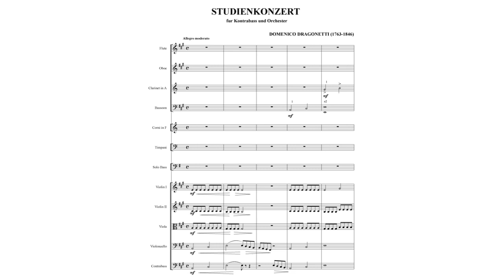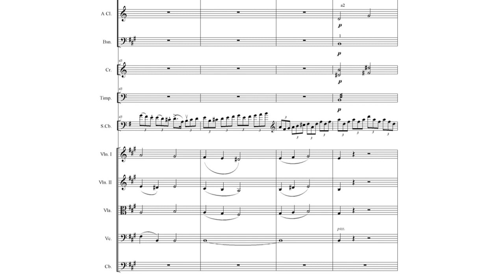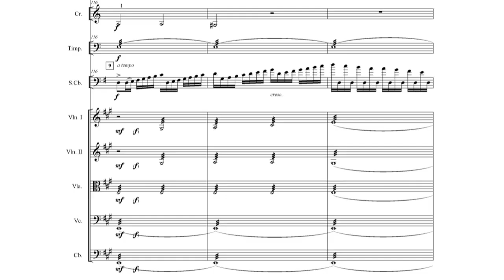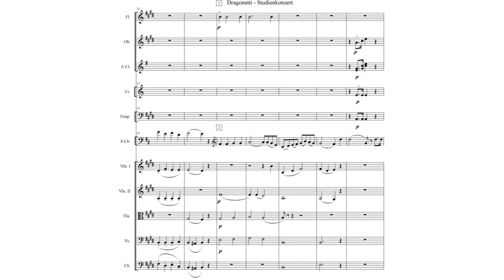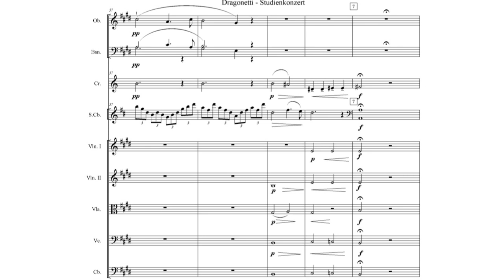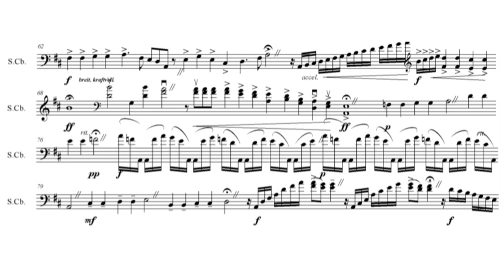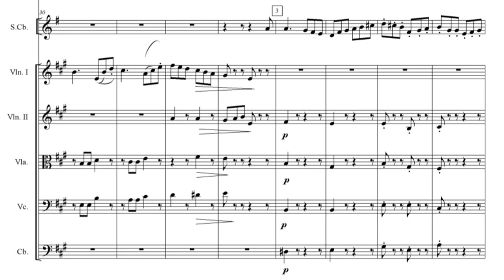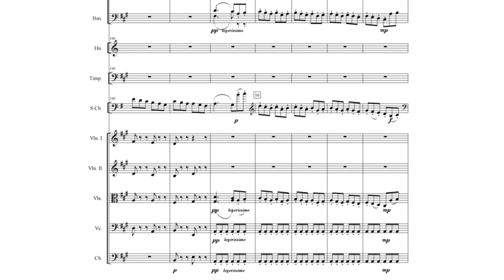E.Nanny-D.Dragonetti - Concerto for Double Bass and Orchestra in A Major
Edouard Nanny - Domeniko Dragonetti - Concerto for Double Bass and Orchestra in G Major

Published in 1925 under the name of Dragonetti. But now most musicologists admit that the concerto is a hoax by the composer Edouard Nanni.

Édouard Nanny (March 24, 1872 in Saint-Germain-en-Laye – October 12, 1942 in Paris) was an important French double bass player, teacher, and composer. He was a longtime professor of double bass at the Paris Conservatory.

I.Allegro moderato - 0:00
II.Andante(Cadenza) - 4:39
III.Allegro giusto - 11:22

Double Bass: Gerd Reinke
Conductor: Ahmed El Saedi
Cairo Symphony Orchestra